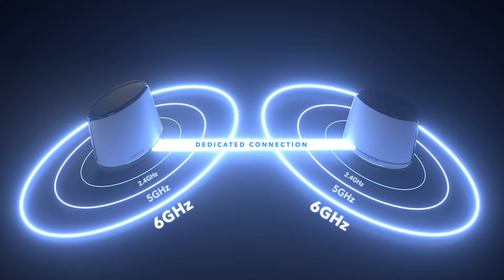NETGEAR Orbi WiFi 6E | The World's Most Powerful WiFi System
The world's first and only quad-band mesh WiFi 6E lives within Orbi.  Orbi Quad-band, with dedicated WiFi connections, new WiFi 6E, and a 10 gigabit wired Internet port, delivers ultra-fast speeds and massive device capacity. With combined WiFi speeds of up to 10.8Gbps across up to 9,000 square feet you'll enjoy the most amazing WiFi experience ever.

For more information on the NETGEAR Orbi WiFi 6E Mesh System,